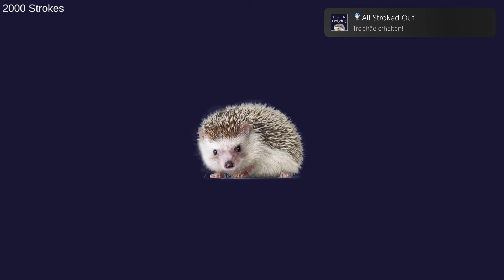Stroke The Hedgehog PS4 NA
Stroke The Hedgehog
All Stroked Out! (PLATINUM)
You stroked that hedgehog a lot, must be tired now! Go and rest!